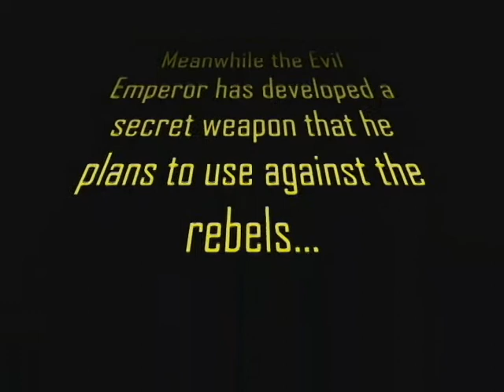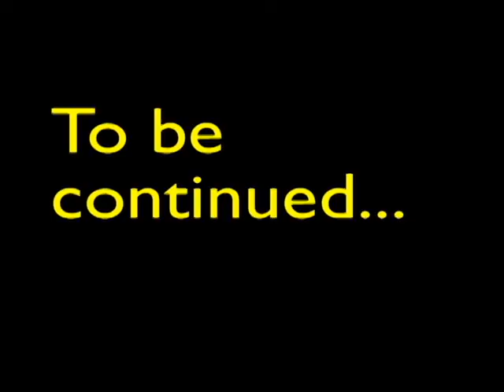2006 Monk Family Reunion - Star Wars 4